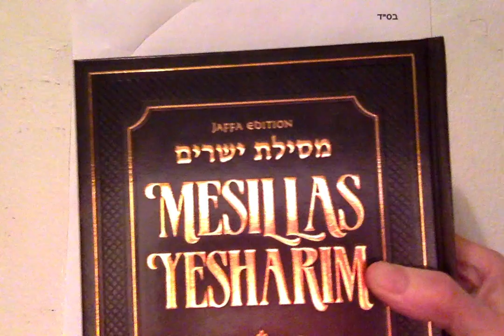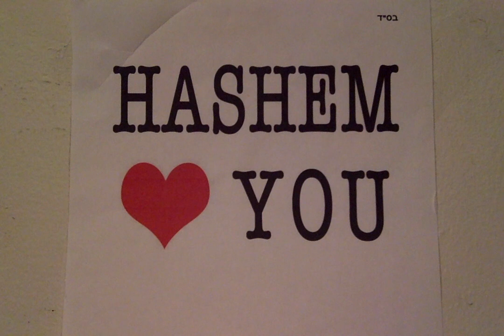M.L.M. 4 The Soul: Mesillas Yesharim/Way of The Upright by Ramchal- Part 49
For more information about purchasing this Sefer and others, go

I wanted to mention this wonderful non-profit Jewish organization called Miles for Life, where you can donate your unused airline miles for others who have medical needs.  It is a BIG mitzvah and wonderful chesed/kindness! Baruch HaShem, I had the immense pleasure & privilege to do so, myself.

I want to give thanks first to Hashem Yisbarach for always guiding and inspiring me, as He has provided me with brilliance, wisdom, talents and abilities to fulfill my unique mission in this world.
I recognize this, and yet, I am humbled, to say the least, that HaKadosh Baruch Hu has given me many gifts to use in the service to Him. Please do not give me any credit and instead direct your praise and applause to the בורא עולם/Creator of The World, as I am simply one of His many creations trying to pass on the message of The Truth and inspire people to get closer to Hashem and follow the instructions of The Torah.  I pray that I can continue, B"EHY, to have the blessing and privilege to be an instrument in His/Hashem's service.